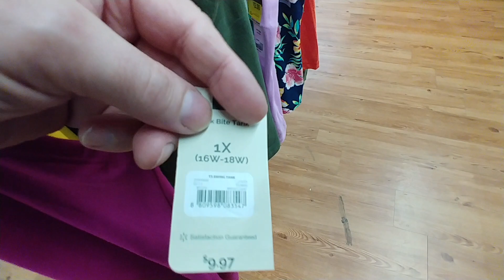Women's Clearance - Walmart July 2019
Women's Clearance Clothes

    At Walmart - July 2019